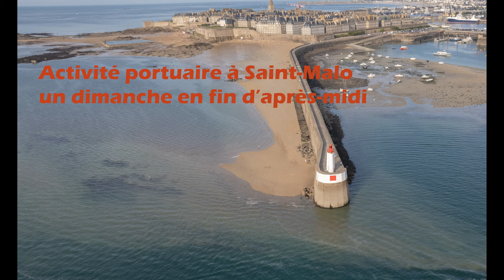ILLE-ET-VILAINE - Saint-Malo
Activité portuaire à Saint-Malo un dimanche en fin d'après-midi.
V2 (diminution des longueurs en lien avec le départ extrêmement lent du Condor Ferry)